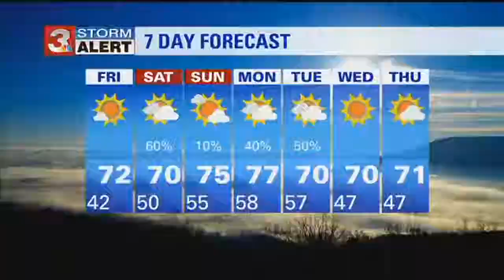Dalton Middle School honors resource officer before deployment